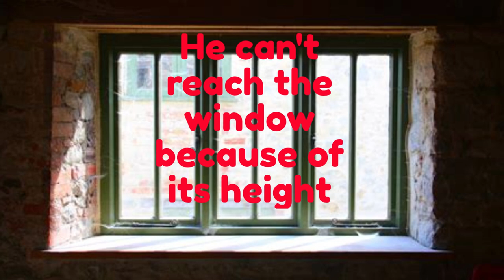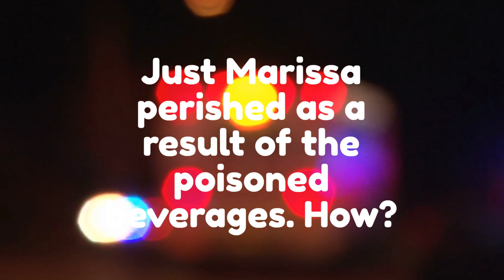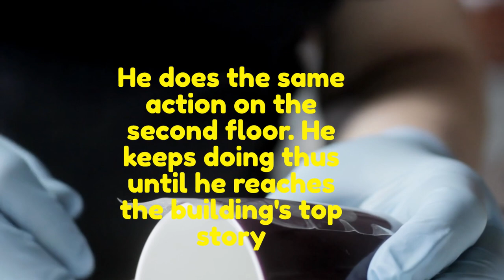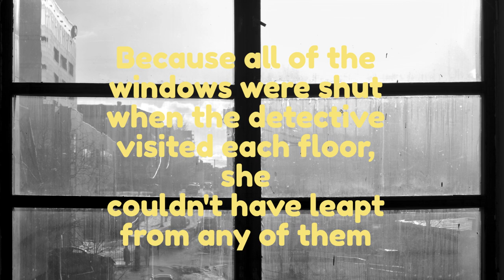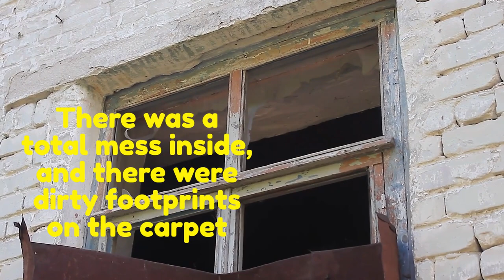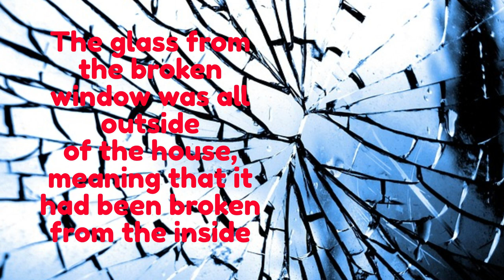Escape From Jail with a Shovel Riddle – Not what you think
Escape From Gaol with a Shovel Riddle – Not what you think

Riddles reinforces connections between brain cells, improves mental speed and is an effective way to improve short-term memory. Riddles increase the production of dopamine, a chemical that regulates mood, memory, and concentration.

Use Your ‘Photographic Memory’ to Command Information and Take Control of Your Life Save Time, Save Money, and Wipe out Stress with ZOX Pro Training